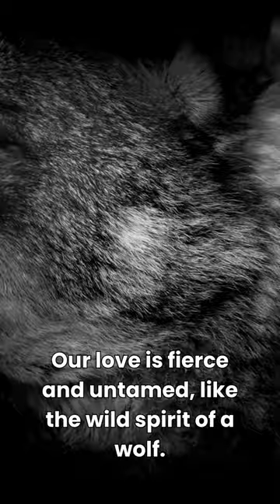Wolves love facts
Wolf Pack Behavior vs. Solitary Wolves